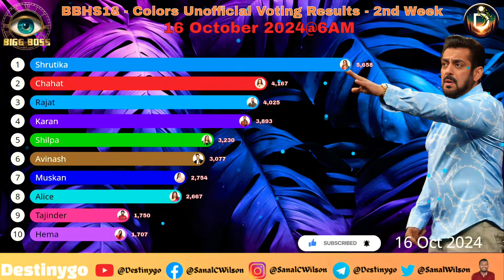🔴LIVE Bigg Boss Hindi Season 18 Voting Results Today 6 AM | Colors & Jio Cinema Latest Vote Results